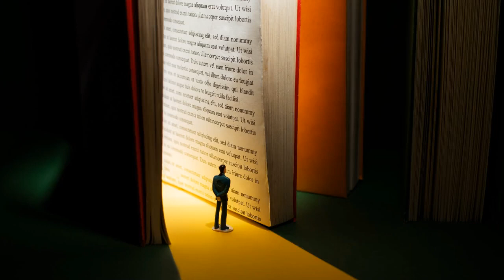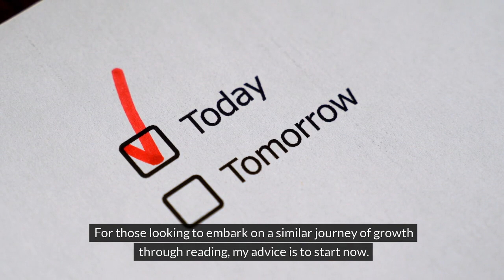Jad Morris | The Power of Reading for Personal and Professional Growth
📚💡 Unlocking Growth Through Reading: A Journey of Continuous Learning 💼🌱

👋 Hey, book lovers and lifelong learners! Welcome to today's video where I dive deep into the transformative power of reading and how it's been the cornerstone of my personal and professional growth. 🚀✨

🔍 The Gateway to Continuous Learning 🔑
Discover how reading acts as a gateway to new ideas, perspectives, and invaluable knowledge in a constantly evolving world. From entrepreneurship to personal development, I'll share how each book opens up new avenues for growth. 📖🌎

🎨 Diverse Reading for a Well-Rounded Perspective 📚
I'll take you through my strategy of diversifying my reading material to include a variety of genres—business, self-help, history, and even fiction—to stimulate creativity and offer unique insights. 🌈📘

🛠 Practical Application: Business, Entrepreneurship, and Beyond 💡
Learn how books on business and entrepreneurship, self-help and personal development, and fiction and literature have directly influenced my ventures, mindset, and empathy. I'll share real-life applications of the concepts learned. 📈❤️

🤔 Reading as a Tool for Reflection and Application 🧠
Find out why just reading a book isn't enough and how the real magic happens when you reflect and apply its key takeaways to your life and business. 🌟📝

🗓 Building a Reading Habit: Strategies for Success 🏆
Struggling to find time to read? I'll share my personal strategies for developing a consistent reading habit, setting clear goals, and making reading an integral part of your daily routine. ⏰📚

Whether you're an entrepreneur looking to stay competitive, or someone seeking personal growth, I'll show you why it's crucial to start your reading journey now and how it can transform your life in unexpected ways. 🌿🔮